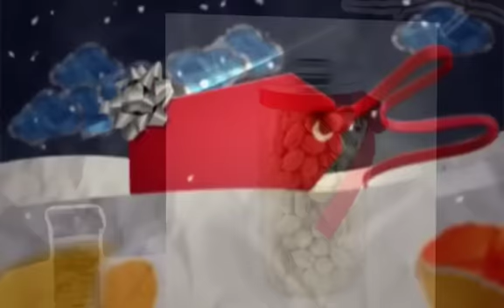Nut Jars and Nut Gifts - Denver Colorado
Nut Jars and Nut Gifts in Denver Colorado and all of the United States

Looking for Great holiday nut gifts at unusually reasonable prices?

And you don't want to give another boring same ole same old --- here's a pair of socks or a sweater present?

Here are some killer treats --- look like they cost a lot, taste like the cost a ton - but won't break the bank.

Coming up in a just a moment you're gonna see our all our gift jars - that would make the perfect gift for that hard to please - "surprise me this year - don't get me the same thing again" person in your life.

Plus at the uber reasonable price of 9-16 dollars- you'll be just as happy to give a nut jar they are to get one.

00:00:01 - Nut Gifts
00:00:25 - Nut Jars
00:00:33 - Pricing